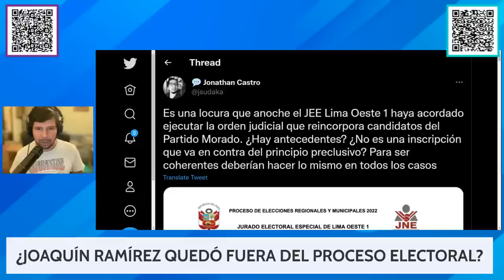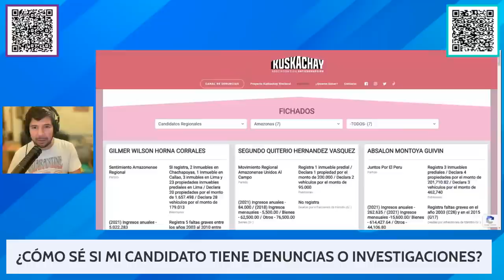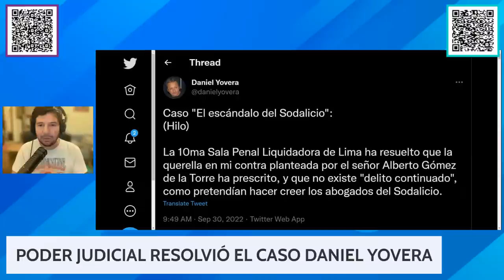¡CARMEN MC EVOY Y MANUEL RODRÍGUEZ CUADROS EN SQP! | TEMP 3 EP 19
¿Tania Ramírez utilizó una pata de cabra para entrar a su casa? ¿Cómo saber si un candidato tiene denuncias o investigaciones? ¿Joaquín Ramírez quedó sin chances de ser gobernador de Cajamarca? Hoy hablaremos de estos y más temas. Además, estarán con nosotros la historiadora Carmen Mc Evoy y Manuel Rodríguez Cuadros, representante permanente del Perú ante la ONU.

Si te gustó el programa, vuélvete suscriptor premium y accede a contenido especial👇🏼